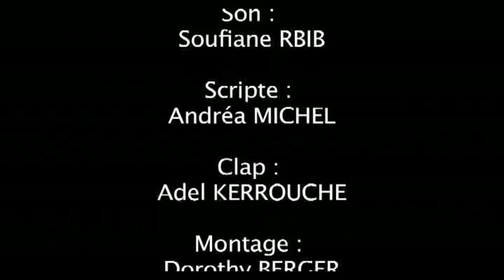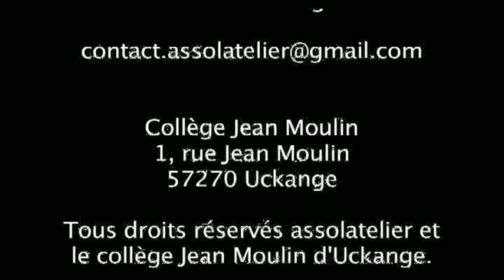2009 Ateliers MASTER Collège Uckange La soirée